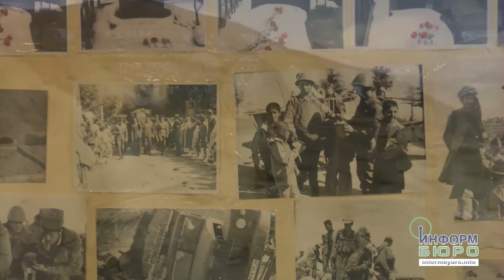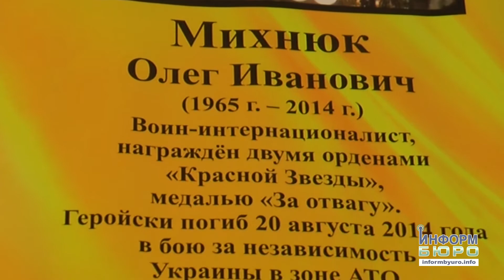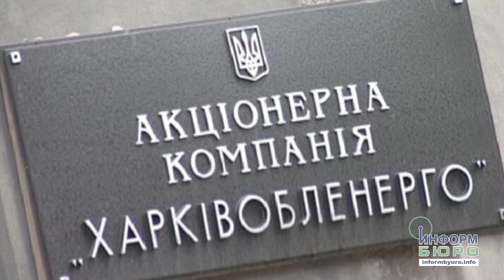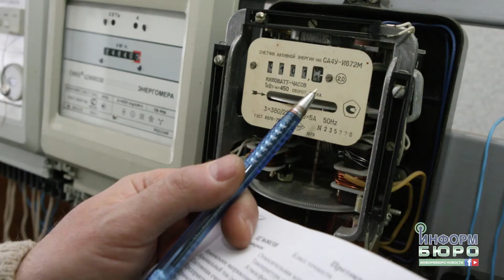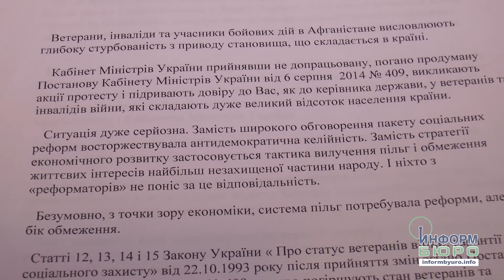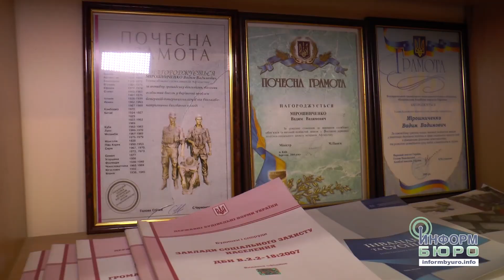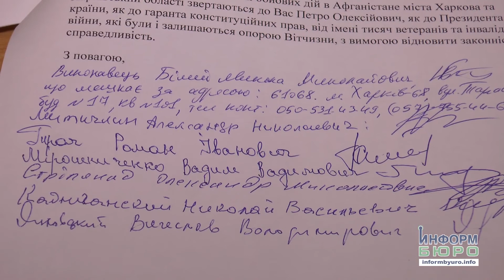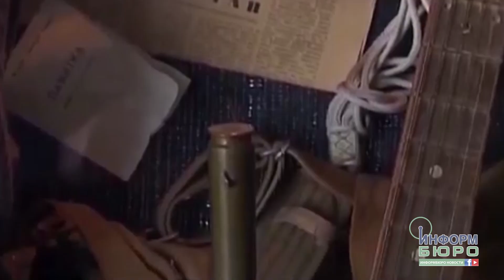Харківська міська рада VS інваліди війни